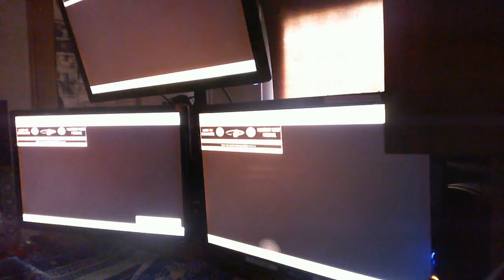Messing with Boone! [HD]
Boone is one of two pound cats I rescued from the shelter when I went to find a dog (literally lol). Both he and his 'sister' Bernadette, will from time time time jump on my desk and chase the mouse pointer! Of course, it might be due to the fact that I sometimes will give them the treat of CatNip! :) The video is recorded with Microsoft LifeCam. Notice how it 'autofocuses' rather inappropriately at times, but watching Boone is still fun! :)